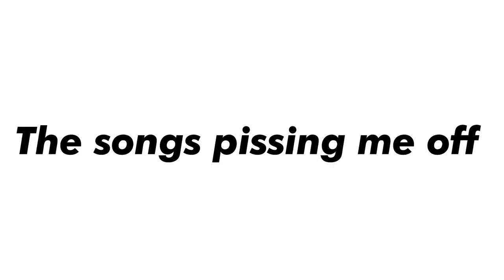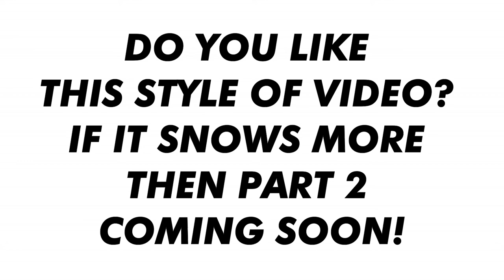Can a Skateboarder Snowboard?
Hello Person in the Description,
I have a new Instagram so be a legend and follow it:
Thanks Bro!